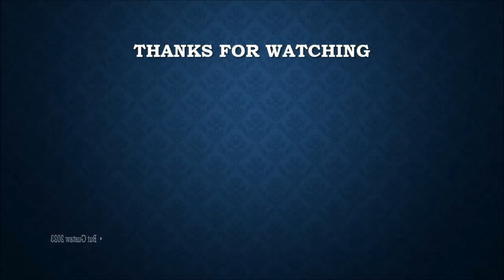shoeplay 9Wn0o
Topics:
125 years ago, Maria Skłodowska-Curie and her husband announced the discovery of polonium.